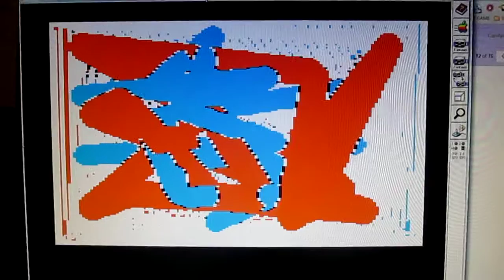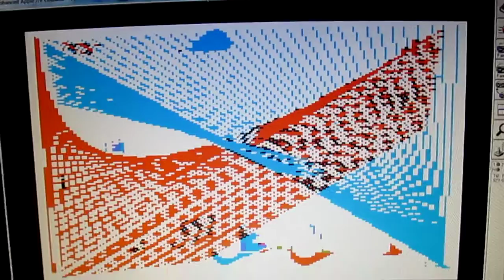20150614 - 3 - WEIRD - MVI_0502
Early psychedelia -- I think this was a warning sign that later I'd be into trippier things.

Clint.
Fantavision.
Apple 2. by Clint. trippy.

Mom and Dad's house, upstairs, Clint and Carolyn's house, Alexandria, Virginia.

BACKSTORY: I finally recovered my Apple2 Fantavision movies! This was a big deal, back in the day. I spent a decent amount of time creating these as a kid. Part of our Apple2-floppy-recovery-project was breaking various media out of its container, and into modern-day containers. In this case, because we wanted to narrate, the easiest way was to take a video of us watching the videos inside of emulator software. Not perfect, but these videos were recorded pretty spontaneously.